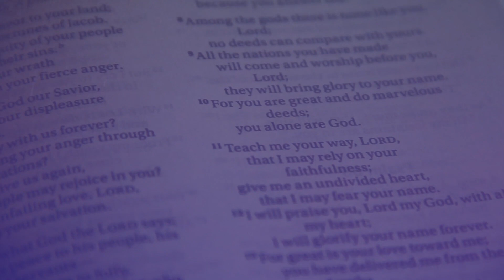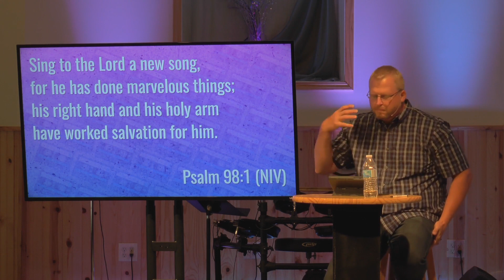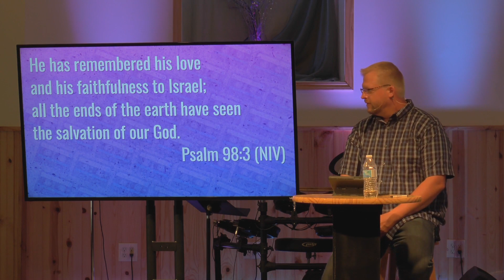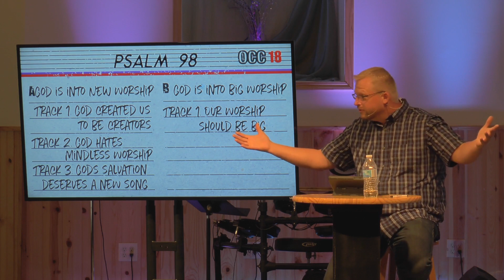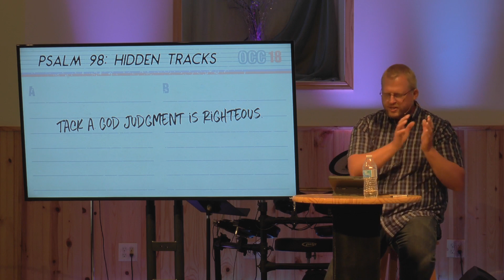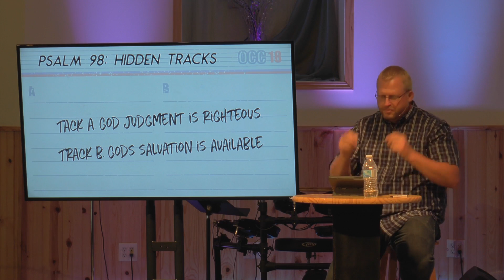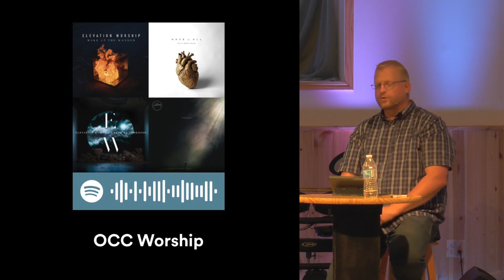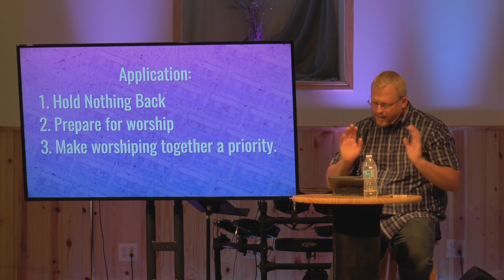Summer Mixtape: Week 6 | Psalm 98